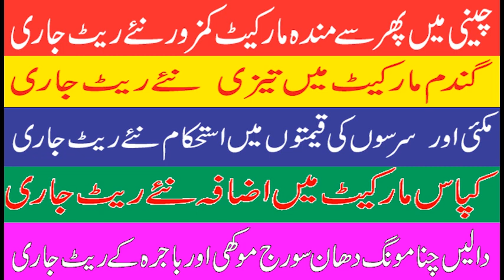Today Sugar,wheat,makki,cotton,paddy,Sarsoo,bajra,sunflower,Dall,chana,mash,mong,latest rate2023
cotton fields
Sugarcane farming
Sugarcane rate
mango Farming
grapes Farming